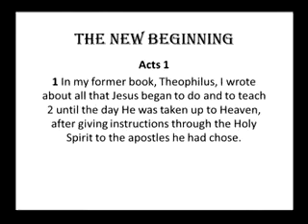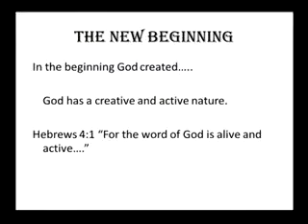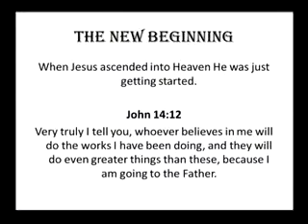May 5, 2014: A New Beginning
Acts 1:1-2

Jesus gives us a new life, a new beginning, a new relationship with God. We know God wants an intimate, personal relationship with us, but what kind of relationship do we Want with Him?

And if you just want to see the video for "I Want a New God," you can go